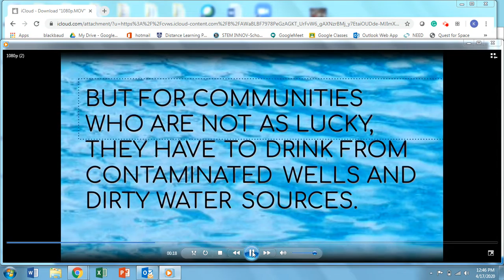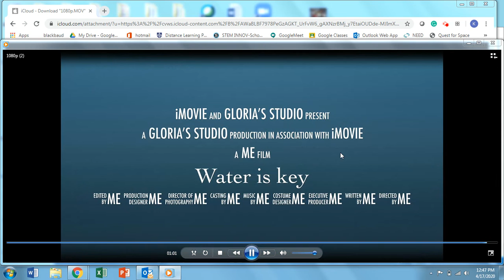Gloria '22: Movie Trailer